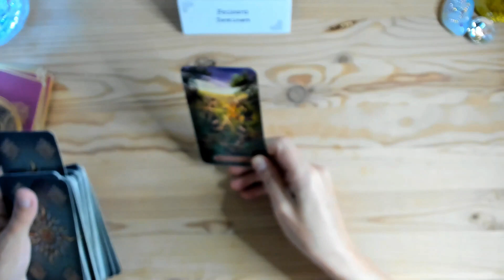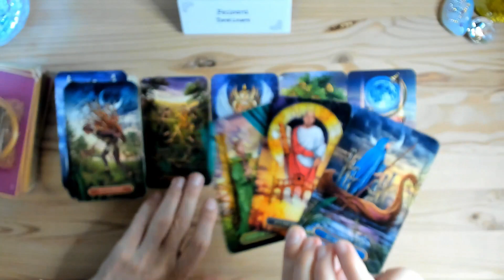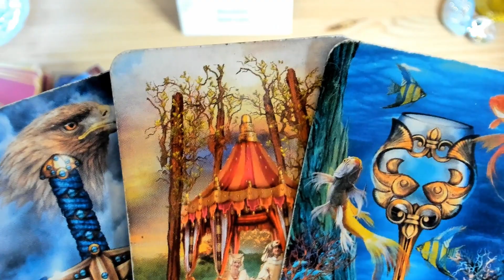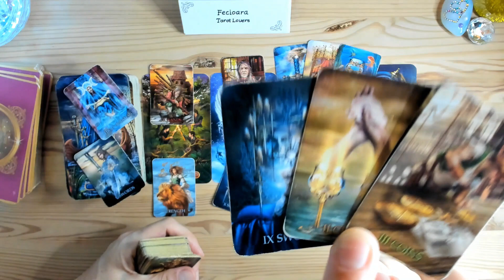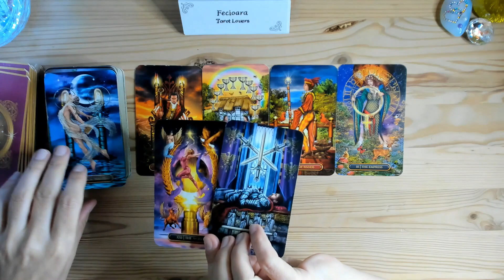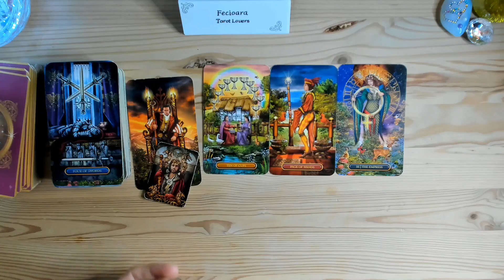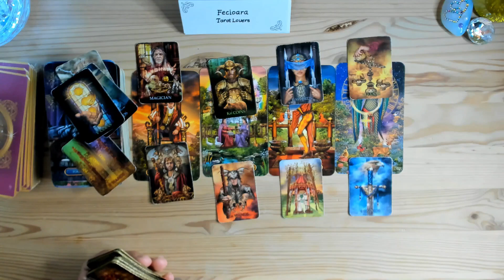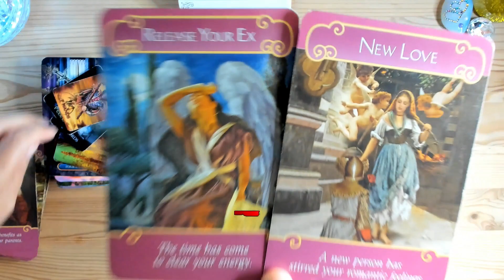FECIOARA ~ CUTTING SOMEONE OUT!⚡ Visul😇 Unic, dar Adevarat💕 ~ July 11-17, 2022 Tarot Reading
Virgo ♍️ general tarot reading from now through July 2022.

A look at current and recent past, crossing energies and what’s coming in for you from now through July 2022.

🌺Thank you Virgo’s for all your love 💗 and Support 🌟